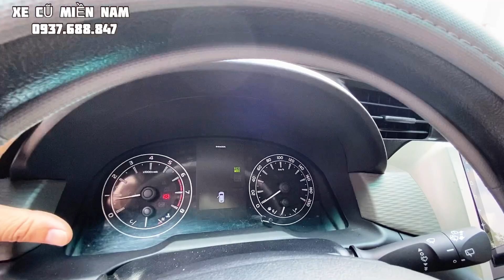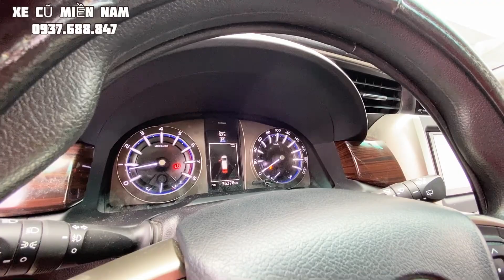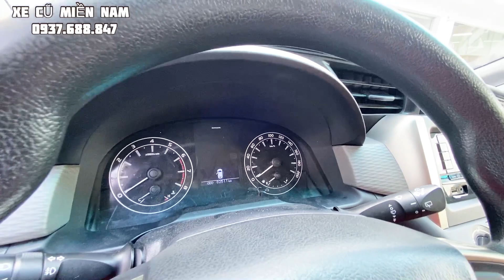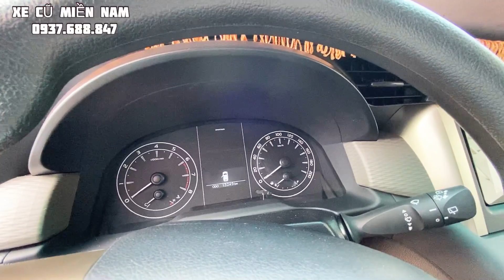Báo giá 8 xe Innova cũ: Innova 2017 số sàn, Innova 2018 số sàn, tự động, Innova 2019 Toyota Tân Cảng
Cam kết:
1. Động cơ, hộp số chưa từng đại tu.
2. Không đâm đụng ảnh hưởng tới khung gầm kết cấu.
3. Không thuỷ kích.
4. Hồ sơ, pháp lý rỏ ràng.
5. Nguồn gốc xuất sứ rỏ ràng.